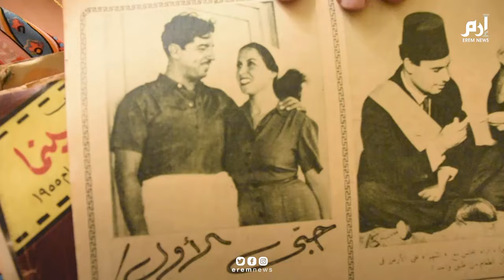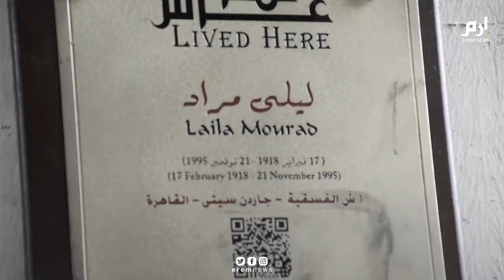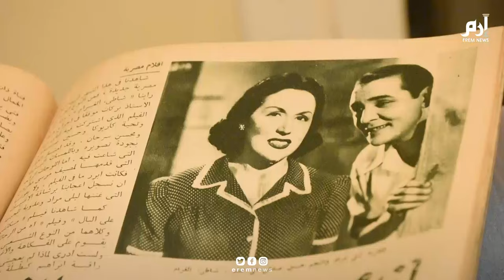صاحبة منزل ليلى مراد تكشف حقيقة وجود أشباح وأرواح داخله